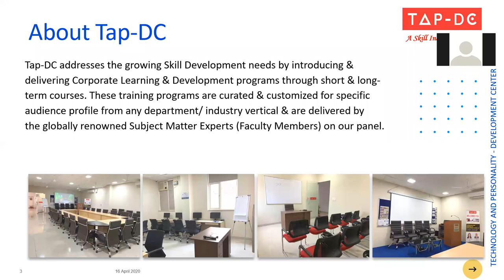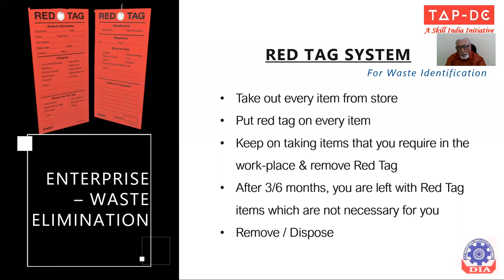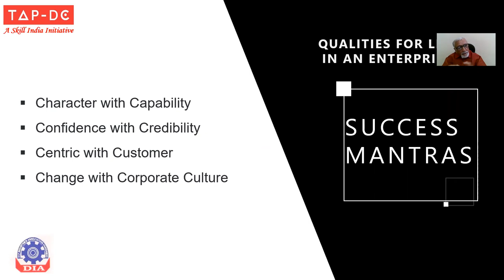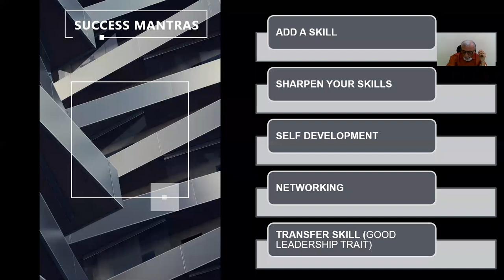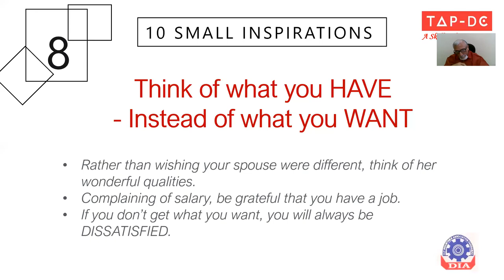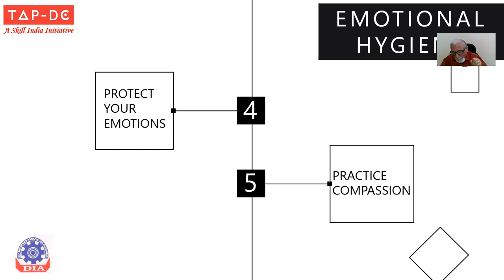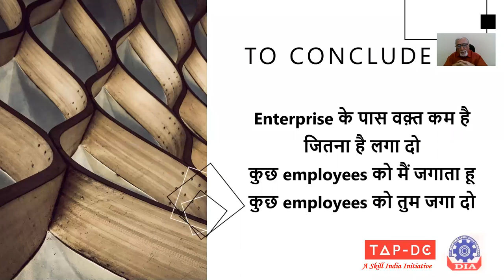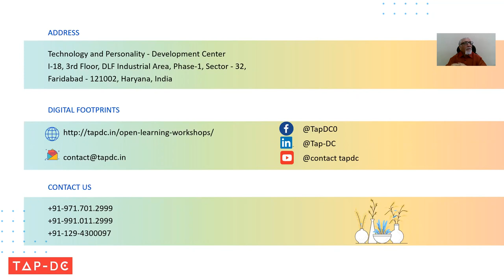TapDCs Motivational Talk - Winning Thoughts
Motivational Talk by Tap-DC's Chairman - Mr. J. P. Malhotra.